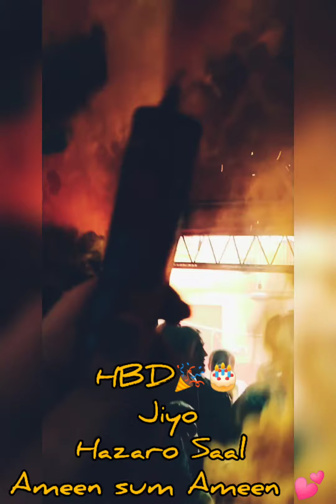School friend birthday party 🎉||vlog no 23 ||meet classmates|Bebo's excitement||spend memorable day😍